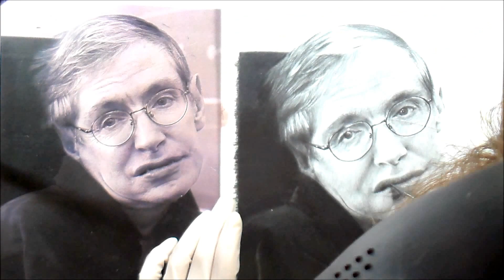SPEED DRAWING: Stephen Hawking Portrait | Joelle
Time lapse drawing of the great Stephen Hawking! Graphite and charcoal on paper, 10h of real drawing time reduced to 10min!  Also inspired by the film A Theory Of Everything.